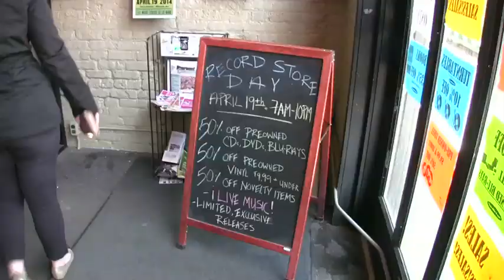Exclusive: Lost in the Trees performs 'Past Life'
Acclaimed indie rock band Lost in the Trees performed the title track off its latest album, "Past Life," at the Exclusive Company in Milwaukee on Saturday for Record Store Day.